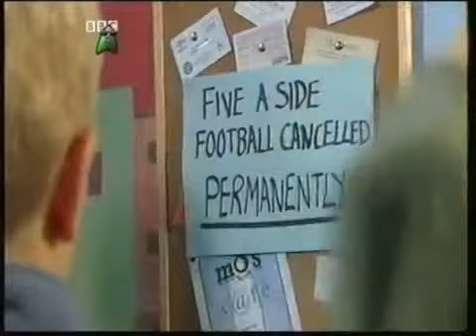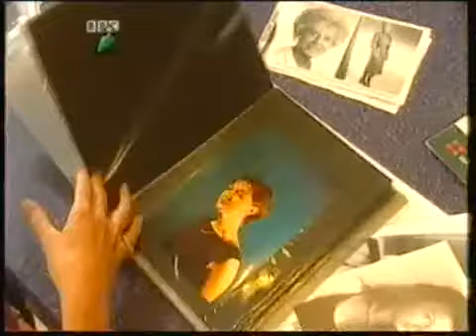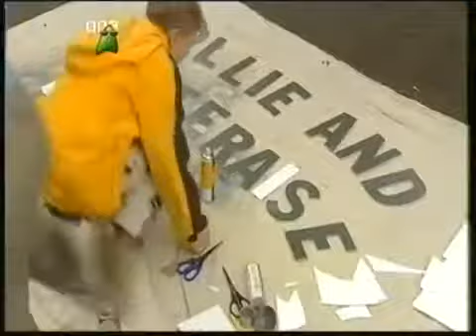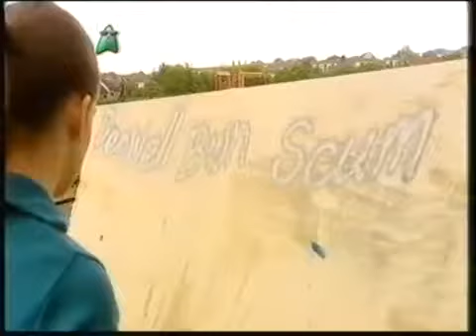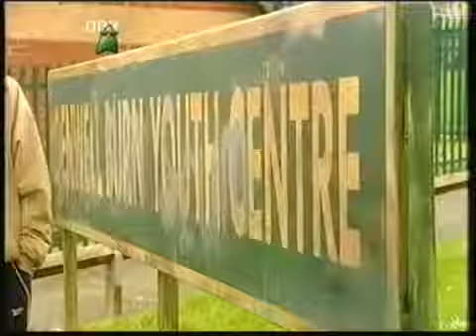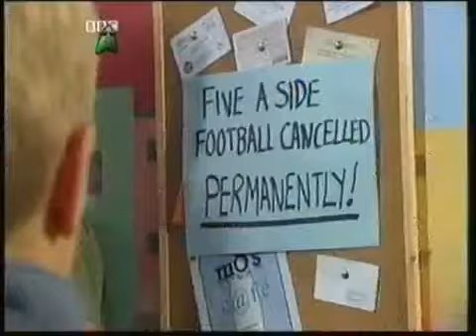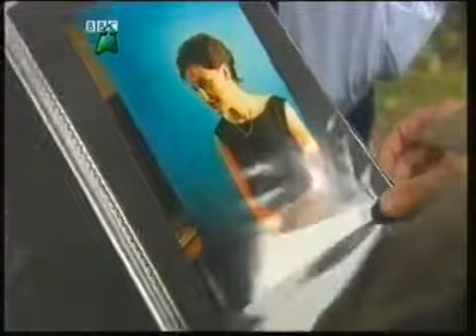Byker Grove Series 13